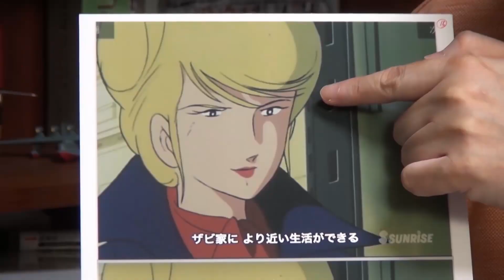♪Autumn in Fall【ガンダム完全講義＃50】ハモンとラルの大人のやり取り【切り抜き】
ガンダム完全講義＃50『アムロ脱走』から

当チャンネルは岡田斗司夫さん黙認の元運営しております。
また動画内容については当チャンネル運営者の自己責任のもとアップロードしております。

本動画は無料部分のみとなります。
限定（有料）部をご覧になりたい方は下記リンク先をご参照ください。

【ご案内】岡田斗司夫の講義を楽しむための各コース

【Music】
Music from Tunetank.com